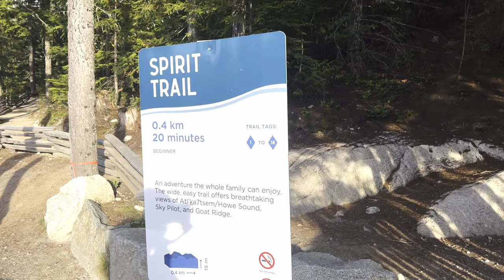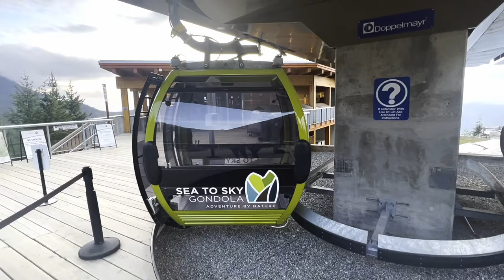Sea to Sky Gondola Vlog: Suspension Bridge & Chief Overlook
Welcome to my adventure at the Sea to Sky Gondola in Squamish, British Columbia! In this video, I'll take you on a journey to one of the most stunning destinations in the Pacific Northwest. We'll explore how to reach the Sea to Sky Gondola and what to expect during your visit.

The Sea to Sky Gondola offers breathtaking panoramic views of the stunning surroundings. We'll cover the gondola's $63 per person price, making it clear what to expect in terms of costs. As we ascend, you'll get to see the mesmerizing sights of Stawamus Chief Cliff, the famous Sea to Sky Highway, and the beauty of the sea and mountains.

Once we reach the summit, I'll show you the incredible attractions waiting for you. We'll explore the Suspension Bridge, take in the magnificent views from various viewing platforms, and embark on a cool trail, Chief Overlook, which offers some of the most picturesque vistas in the region.

Due to time constraints, we won't be able to cover all the trails, but don't worry, we'll make sure to prioritize the Suspension Bridge, the main highlight of the summit. Afterward, we'll enjoy the serenity at the summit before taking the last gondola down to wrap up our adventure.

Join me on this unforgettable journey to the Sea to Sky Gondola, Squamish's hidden gem, and get ready to be amazed by the natural beauty and adventure it has to offer.